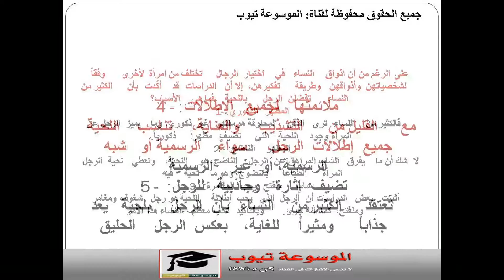رجل بلحية أسباب تجعل المرأة تنجذب للرجل باللحية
انجذاب المراءة لللحية الرجل امر لا يعرفة غير المراءة هى تحكى لان هذا يدل على اختلاف الوجة ويكون اكثر جاذبية ورجولة